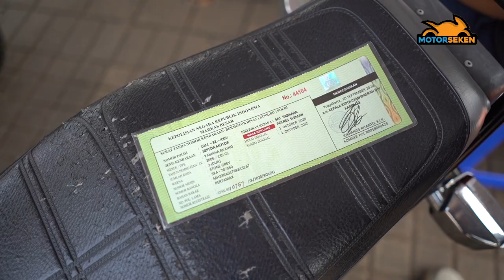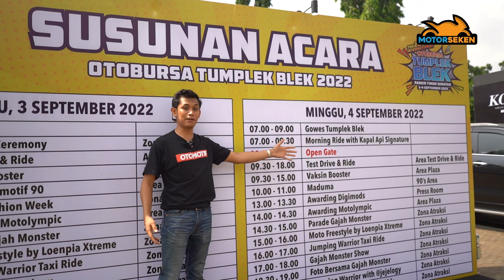INTIP RAGAM MOTOR BEKAS di OTOBURSA TUMPLEK BLEK 2022!! | Motorseken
Teman-teman, Otobursa Tumplek Blek 2022 akhirnya datang! Tidak hanya berisi sajian  spare part dan atraksi menarik, di otobursa juga terdapat beragam motor bekas berbagai merek, serta tergolong langka

Contohnya seperti Suzuki RG500 dan Kawasaki Mach II 400 yang pastinya jarang dijumpai. Berbagai macam jenis Vespa juga mewarnai lapak-lapak di Tumplek Blek

Buat teman-teman yang belum sempat berkunjung ke Otobursa hari pertama, tenang karena masih ada satu hari lagi, tepatnya hari Minggu 4 September 2022

Langsung saja datang ke Parkir Timur Senayan di kawasan Gelora Bung Karno, Jakarta Selatang. Sampai jumpa di sana ya!

Sementara itu yuk simak video berikut untuk melihat ragam motor seken yang ada di Otobursa, selamat menonton!